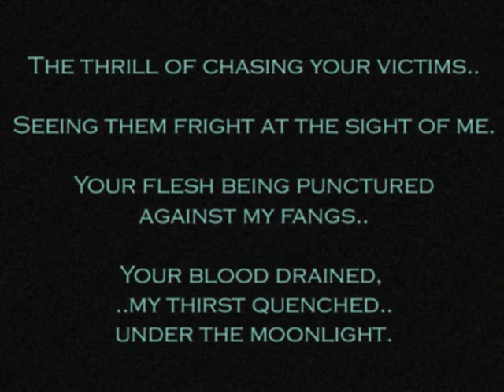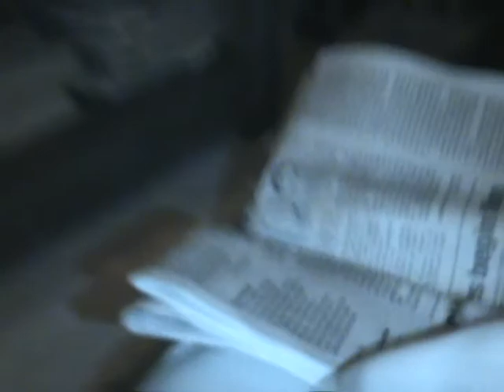Scary Movie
English III Project. :)